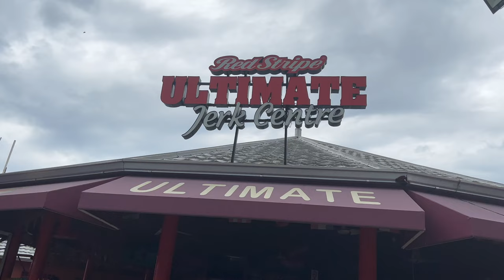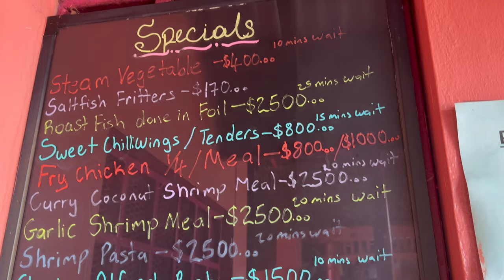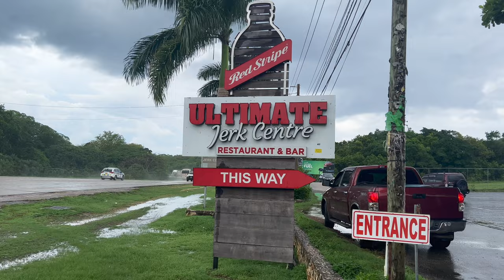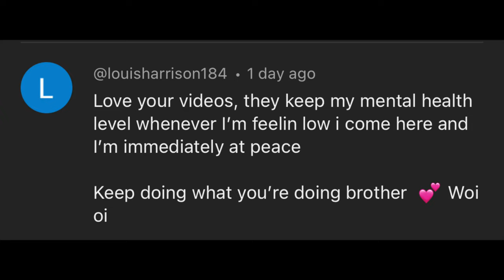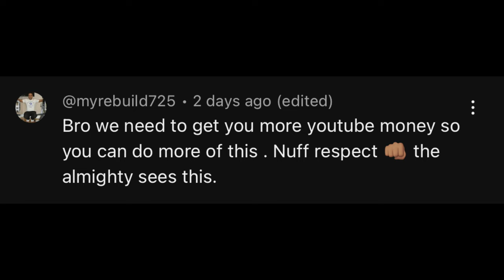JERK RABBIT ! M dot R - Cook & Vibe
Wooi oi people I saw this before on cooking with bling channel and always wanted to try it ! So we finally here to see what this Jerk Rabbit is all about !
⭐️ CONNECT ⭐️
Dem na bad Ft fully Bad prod by Countree Hype